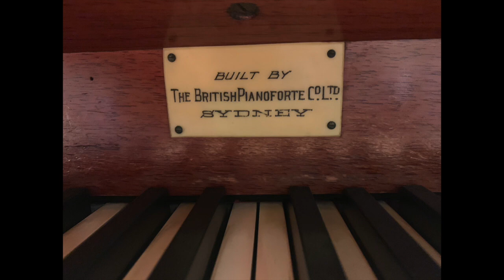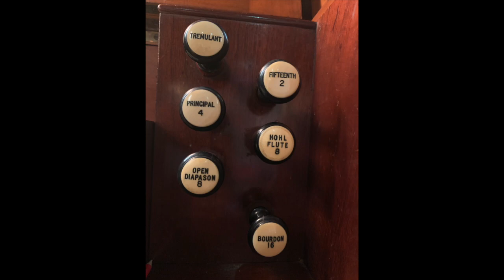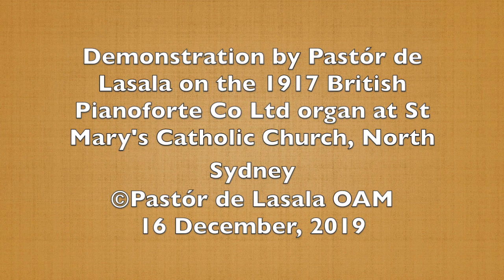A tonal demonstration of the organ at St Mary's North Sydney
Demonstration by Pastór de Lasala on the 1917 British Pianoforte Co Ltd organ at St Mary's Catholic Church, North Sydney